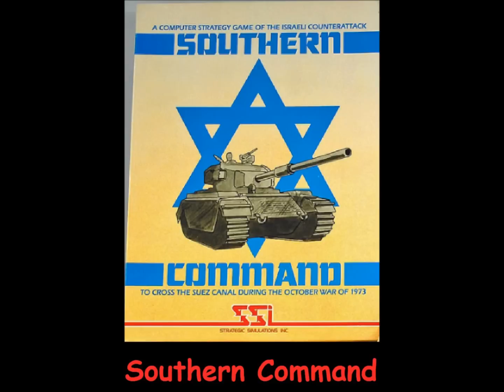Southern Command for the Apple II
Game description:

A wargame simulating a specific battle during the 1967 Arab-Israeli war, with hexes and unit statistics like a paper wargame plus a more detailed combat resolution system taking advantage of the computer's number-crunching abilities. The human player controlled the Israeli forces, while the computer controlled the Arab ones. Like many paper wargames, the disparity of forces was balanced by the victory conditions and the rules of engagement - for example, Israeli units could not cross the border before an Arab unit had done so, and still gain the highest victory level.

What I think:

It's okay, but it has the usual SSI controls...